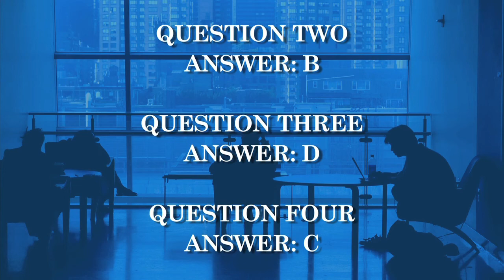Econ1001 Chapter 11, Questions 2, 3 and 4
Economics Professor Ted Joyce goes through Questions 3, 4 and 5 from Chapter 11.